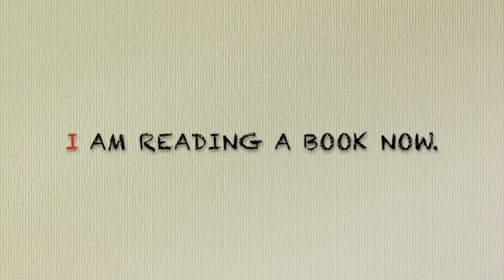Ingliz tilida zamonlar | English Tenses